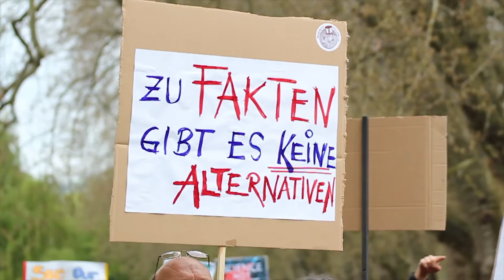March for Science Tübingen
On April 22, almost 3,000 people in Tübingen rallied to show their support for science, for international cooperation, an open society and a fact-based policy.